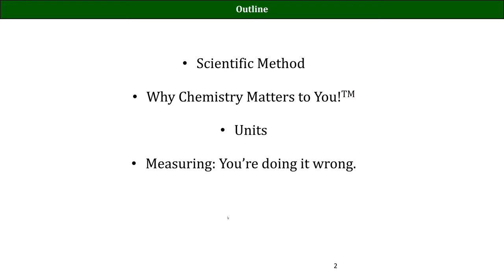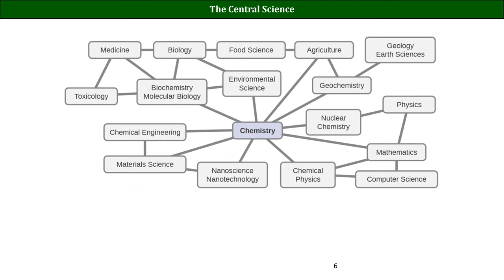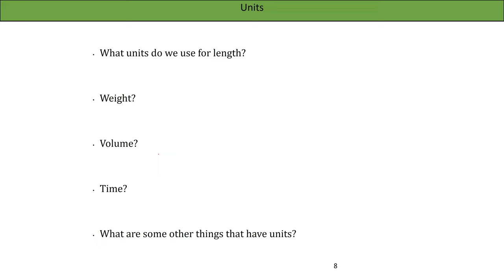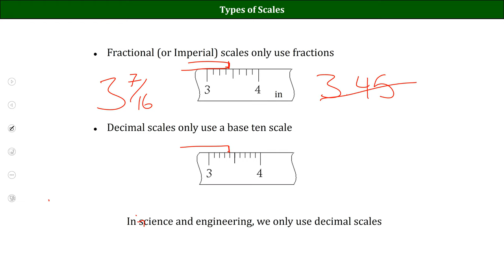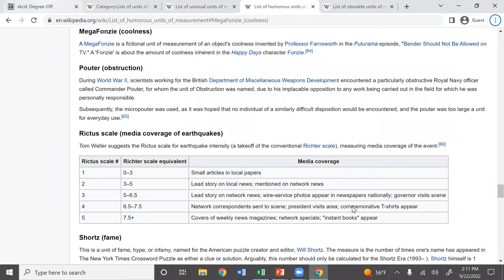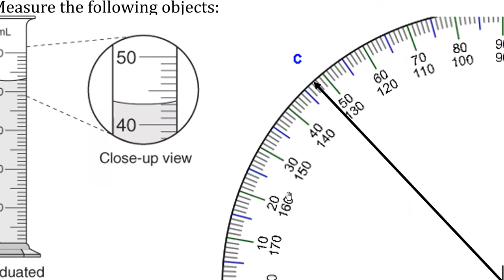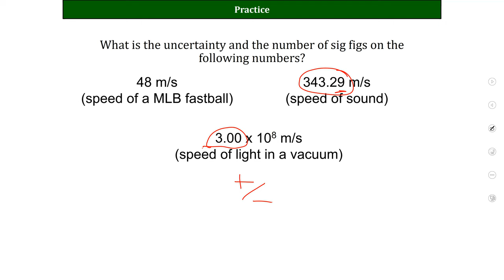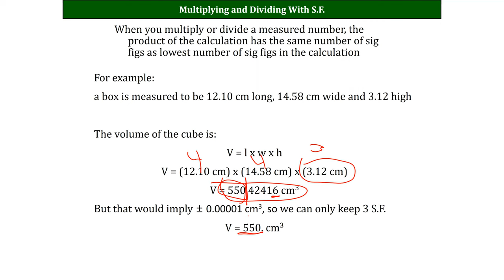2022 2023 Lecture 02 CHM101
Uncertainty and sig figs
LTCC Fall 2022